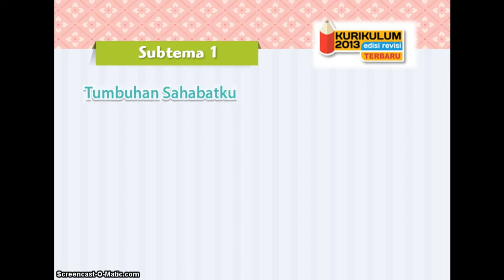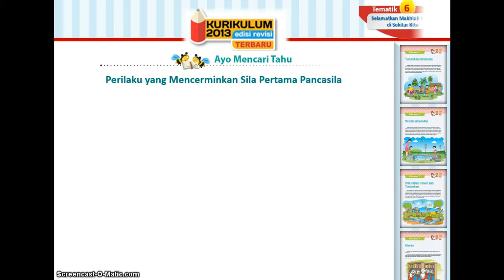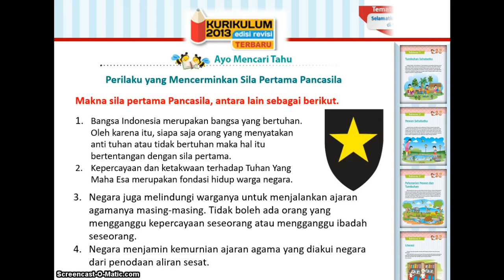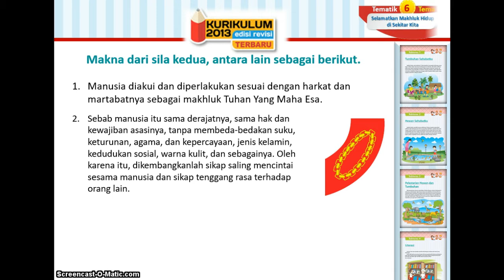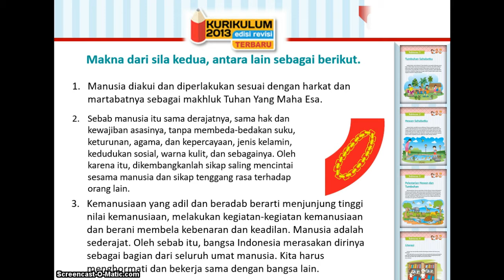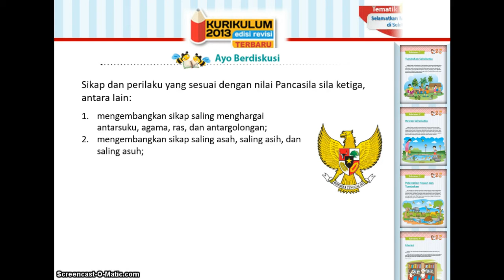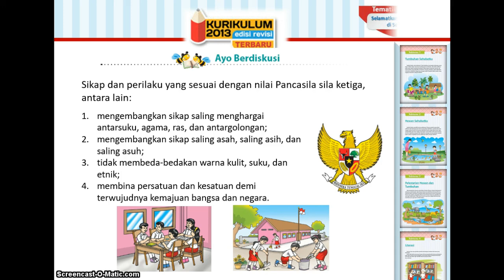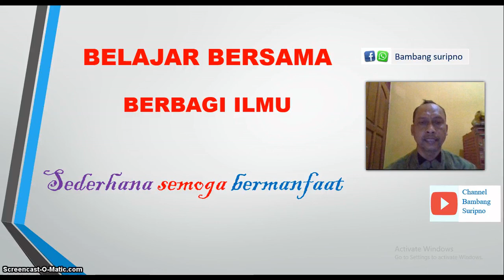Nilai-Nilai yang terkandung dalam Sila 1-3 Pancasila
Pancasila merupakan cita-cita yang menjadi dasar, pandangan, dan pemahaman pada negara.

Pancasila sebagai ideologi negara merupakan tujuan bersama bangsa Indonesia yang diimplementasikan dalam pembangunan nasional yaitu mewujudkan masyarakat adil dan makmur yang merata material dan spiritual.

Pancasila adalah wadah Negara Kesatuan Republik Indonesia yang merdeka, berdaulat, bersatu, dan berkedaulatan rakyat dalam suasana perikehidupan bangsa yang aman, tenteram, tertib dan dinamis serta dalam pergaulan dunia yang merdeka, bersahabat, tertib, dan damai.